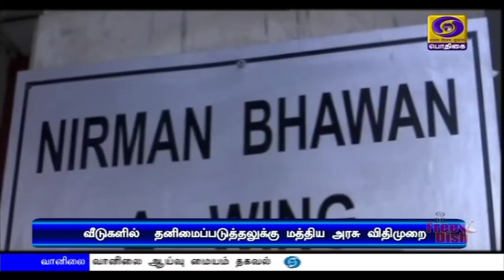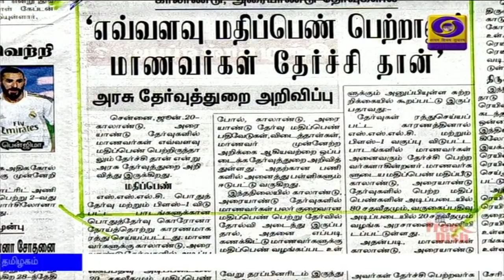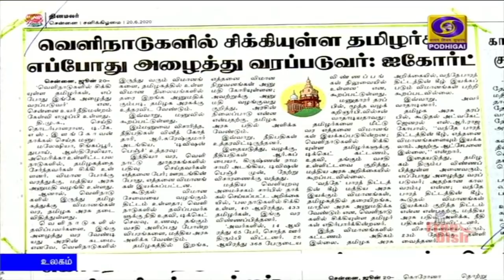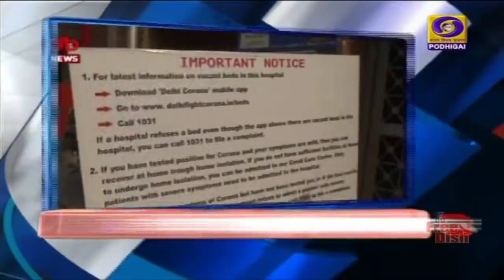பொதிகை காலை 8.00 மணி செய்திகள் [20.06.2020]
1) இந்திய எல்லையில் ஒரு அங்குலத்தை கூட விட்டுத்தர மாட்டோம்; எல்லையை யாரும் ஆக்கிரமிப்பு செய்யவில்லை - பிரதமர் நரேந்திர மோதி திட்டவட்டம்.

2) கரீப் கல்யாண் அபியான் எனப்படும் ஏழைகள் நலன் வேலைவாய்ப்பு திட்டத்தை  இன்று தொடங்கிவைக்கிறார் பிரதமர் நரேந்திர மோதி.

3) வந்தே பாரத் திட்டத்தின்கீழ், ஒரே நாளில் ஐந்தாயிரத்திற்கும் மேற்பட்டோர் தாயகம் திரும்பியுள்ளனர் - மத்திய அமைச்சர் ஹர்தீப் சிங் பூரி.

4) இந்தியாவில் கொரோனா தொற்றால் பாதிக்கப்பட்டு, குணமடைவோர் விகிதம் 54 சதவீதமாக உயர்வு - தமிழகத்தில் இரண்டாவது நாளாக இரண்டாயிரத்திற்கும் மேற்பட்டோருக்கு தொற்று உறுதி.

5) சர்வதேச அளவில் கொரோனா தொற்றால் பாதிக்கப்பட்டோர் எண்ணிக்கை  87 லட்சத்தை தாண்டியது -  4 லட்சத்து 61 ஆயிரத்து 818 பேர் உயிரிழப்பு.

6)  அமெரிக்காவில் சுதந்திர தின கொண்டாட்டங்கள் அடுத்த மாதம் நான்காம் தேதி வெள்ளை மாளிகையில் நடைபெறும் - அதிபர் ட்ரம்ப் அறிவிப்பு.